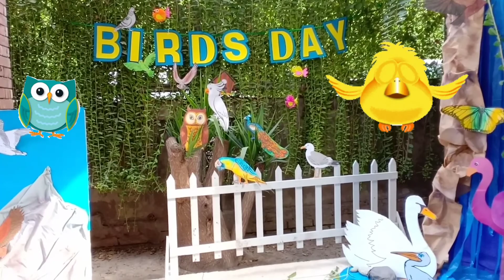Birds Day | Birds Day Decore ideas | @ezhistudio5135 | birds day decore ideas for preschool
birds Day
BirdsDAyDecore ideas